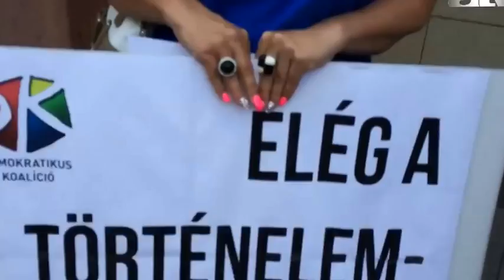Meghekkelték a belvárosi közmeghallgatást: az emlékműről faggatták Rogánt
Közmeghallgatást tartottak csütörtök délután a Belvárosban. Rogán Antal elmondta, hogy nem politikai ügyeket megbeszélni gyűltek össze, több kérdező - köztük Steiner Pál volt 5. kerületi polgármester - mégis a Szabadság téren épülő német megszállási emlékműről faggatta a polgármestert.